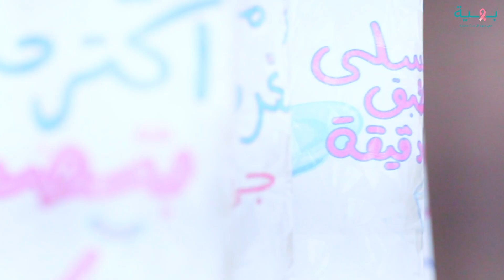اليوم العالمي للمرأة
لكل أم ولكل سيدة، وجودك مهم وسطنا، حضنك هو الأمان اللي بيطمنا❤️

في اليوم العالمي للمرأة، بهية دايما في ضهرك، كل سنة وأنتي أقوى، أنجح وبصحة أفضل 🌸